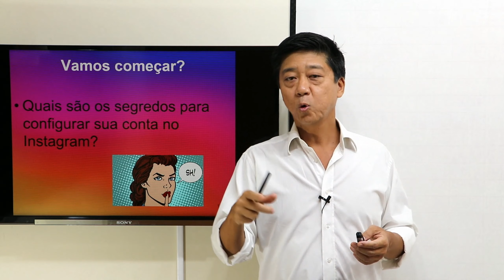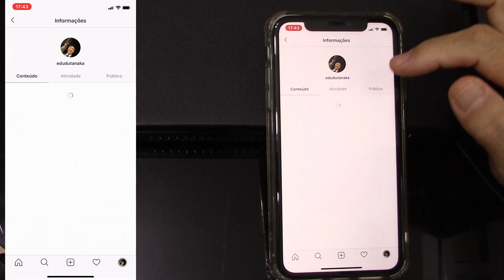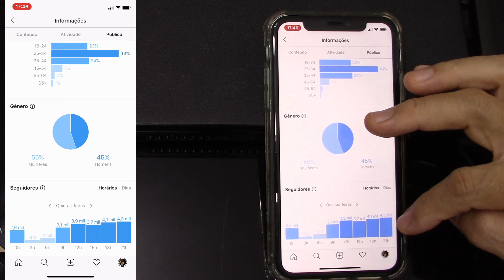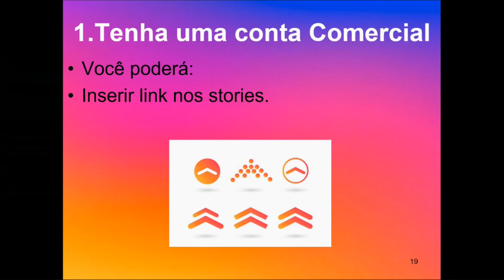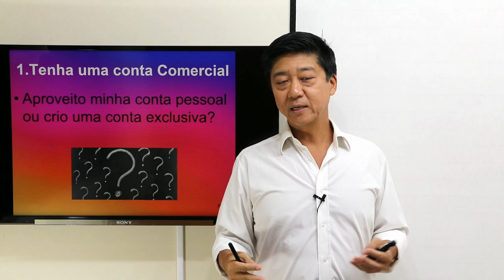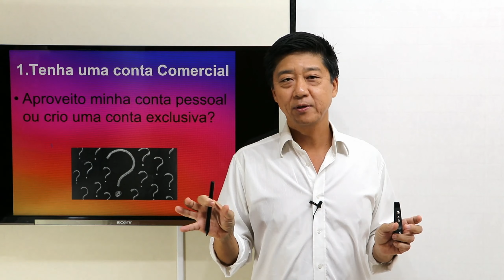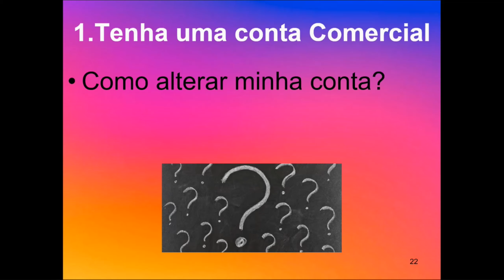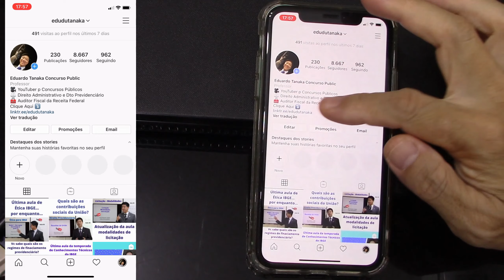Marketing Digital - Conta Comercial e Criador de Conteúdo - Instagram - Aula 2 - Eduardo Tanaka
Segredos Iniciais do Instagram! Para o sucesso no Instagram é necessário arrumar toda parte inicial.
Nesta aula o tema será sobre a importância da conta comercial e da conta criador de conteúdos no Instagram para o Marketing Digital.

Independentemente da sua área de atuação, este curso é para você, empreendedor, profissional autônomo, comerciante, dentista, médico, advogado, contador, cabeleireiro, vendedor, comerciante, ambulante, enfim, para todos aqueles que trabalham por conta própria e estão dispostos a fugir dessa crise e, por que não, também crescer. E mesmo para aqueles que desejam trabalhar com marketing digital, como por exemplo gestor de contas no Instagram, este curso trará tudo o que você precisa!

O curso é prático e objetivo, assim como faço em minhas aulas para concurso, teremos também a teoria do marketing digital para que você conheça e saiba aplicá-lo em qualquer situação, desde que de forma lícita e íntegra.

Seu aprendizado em Marketing Digital, para alavancar seu Negócio, de forma focada, objetiva, aprofundada e - por que não - gratuita e divertida!